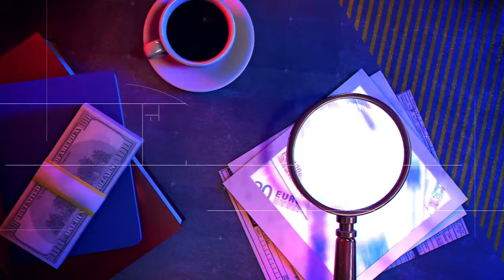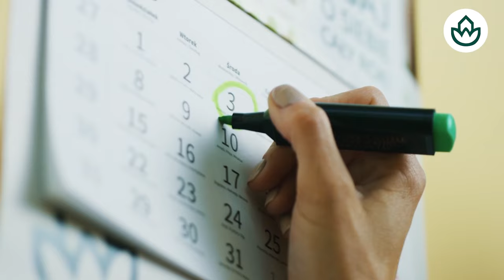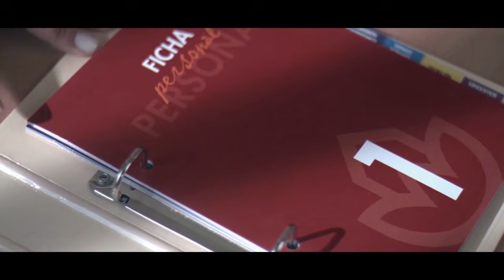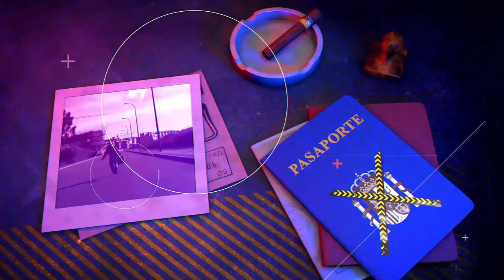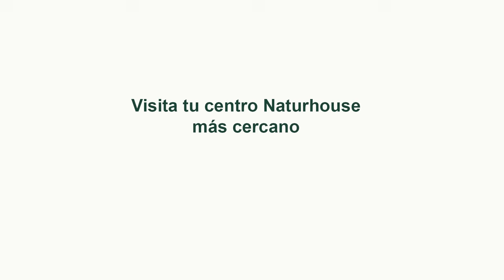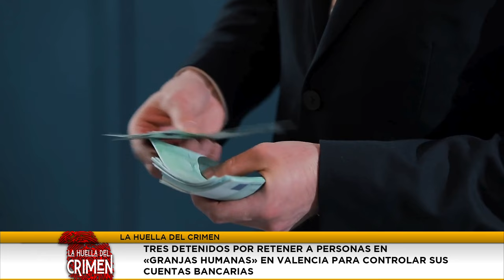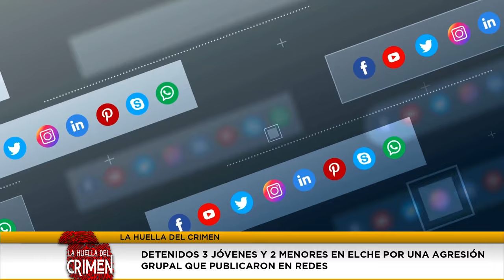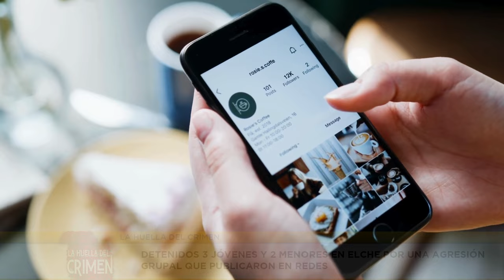El menor que asesinó a un taxista en Alcalá de Henares ingresa en un reformatorio